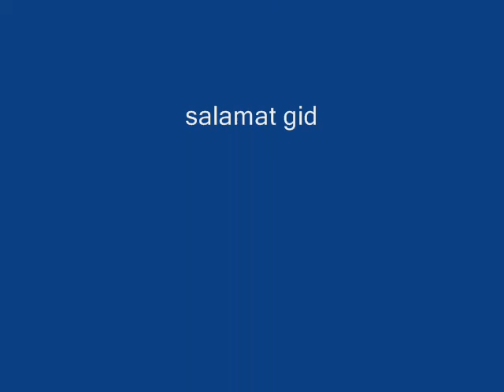My First Day of School